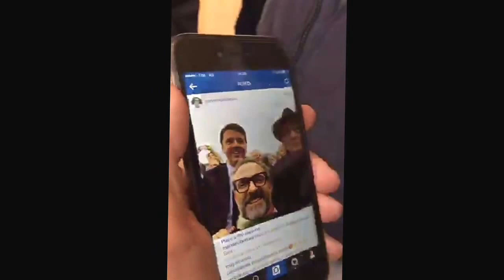Massimo Bottura vs disfattisti a Expo 2015